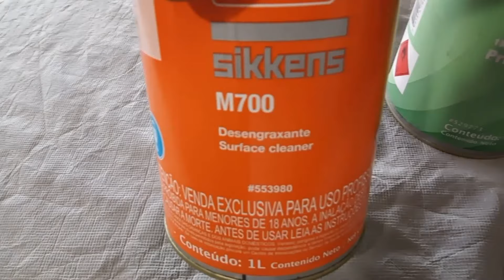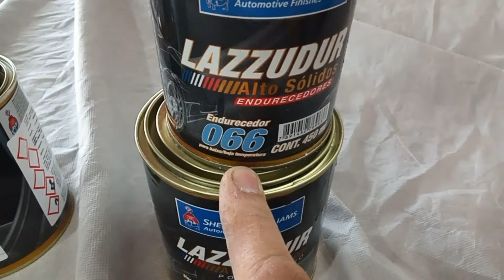porque se sale la pintura se cae y se descascara facilmente repintado chapa y pintura paso a paso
Hola amigos Suscriptores, les recuerdo que ya esta disponible en el canal la posibilidad de hacerse Miembros pagos ingresando en el siguiente link

lo que les da como ventaja principal una respuesta mas rápida en las consultas que envíen al WhatsApp del canal.
Esa prioridad de respuesta es para intercambiar fotos y videos sobre sus dudas en el oficio y así poder ayudarlos en lo que me sea posible.

Por ultimo les dejo mis Alias de MP y Cta DNI, sabiendo que algunos desean donar y colaborar con los materiales que se utilizan en algunos videos del canal.
Los saludo y espero en el próximo video.

ALIAS MERCADO PAGO:       mp.carlos.olivera
ALIAS CUENTA DNI:               bp.carlos.olivera

Les muestro como se sale la pintura a causa de una muy mala preparación de un plástico nuevo.
Muchas veces por una cuestion de tiempo y costos nosotros los pintores obviamos algunos pasos a seguir.. que asegurarian un buen trabajo y en este caso una buena adherencia de las bases.
Les muestro porque esta vez lijo un paragolpes con lija 220 y no lo hago con 400 o 600 como otras veces he mostrado.
Lijar y sacarle el brillo es uno de los 3 puntos a tener en cuenta para promover la adherencia.
Lo siguiente es dar un fondo o primer adherente para plasticos, en este caso el 1k all plastic de sikkens
Y por ultimo... mi recomendacion es dar la primer mano de primer de relleno (o directamente pintura) sin cargar de mas... sin crear un efecto humedo asegurandonos de que el promotor de adherencia se alla secado y opacado por completo.